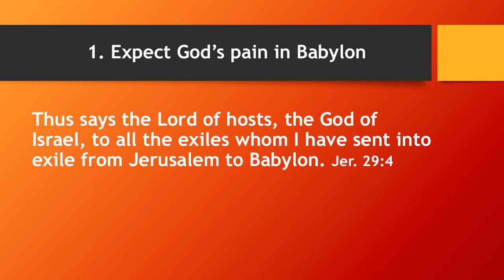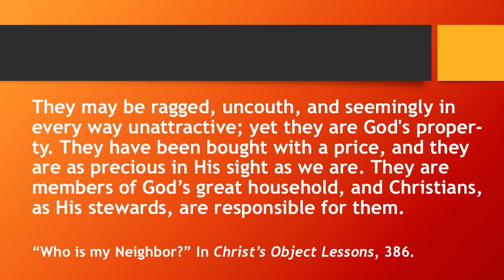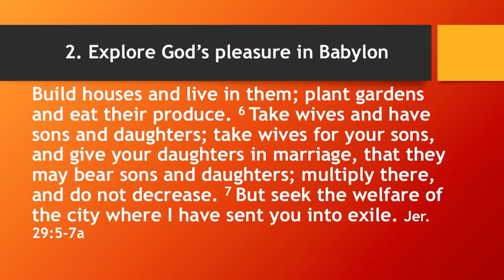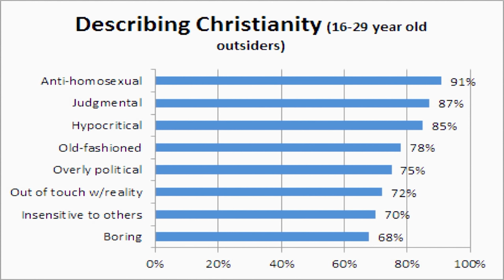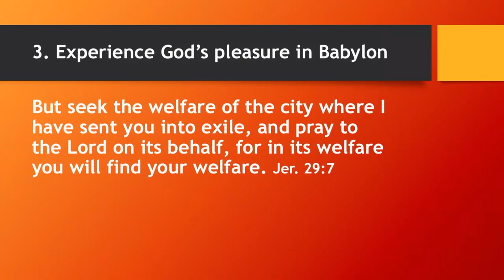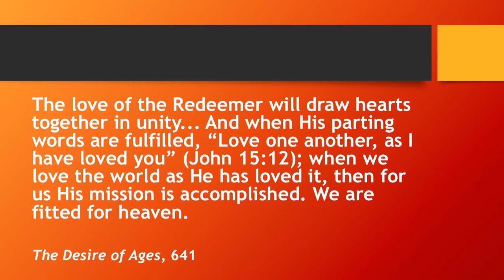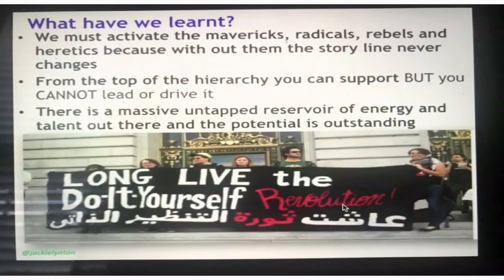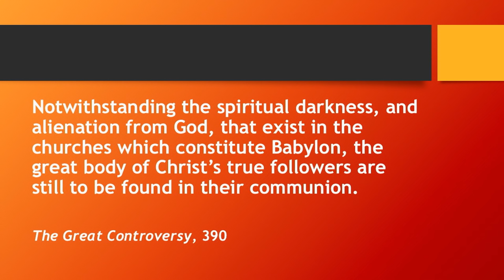Zostajesz czy opuszczasz Babilon? - Jeff Brown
Kazanie ze Słowa Bożego wygłoszone podczas Konferencji Pastorów Wydziału Transeuropejskiego 31 sierpnia 2018 r. w Belgradzie (Serbia).
Przemawia: pastor, dr Jeff Brown.
Tytuł kazania: „Zostajesz czy opuszczasz Babilon?” (ang.: „Are you leaving or staying in Babylon?”).
Lektor: Arkadiusz Piętka (na podstawie tłumaczenia Jessica Kubów).